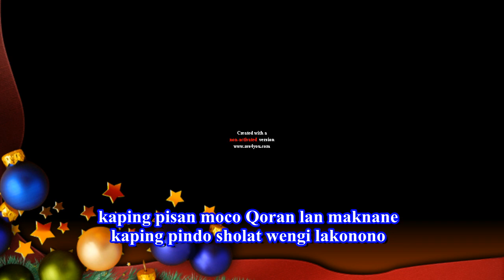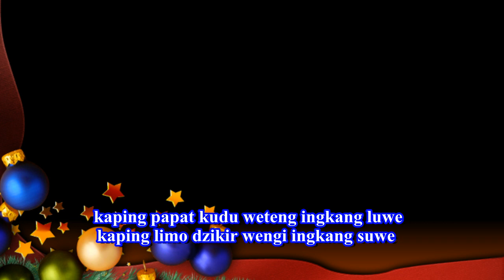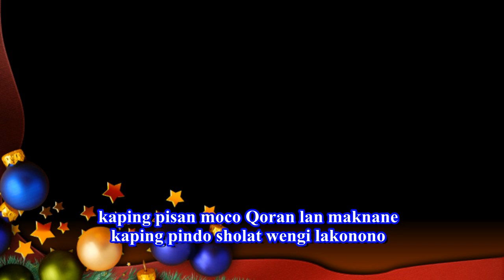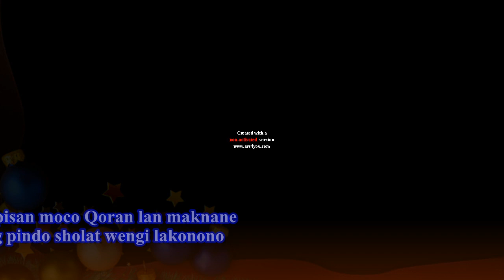Tombo Ati Karaoke